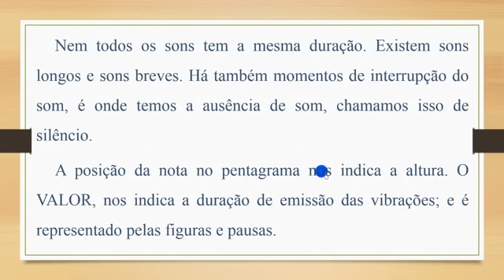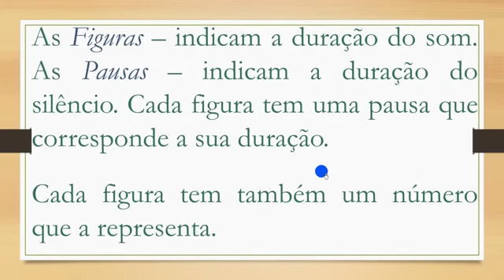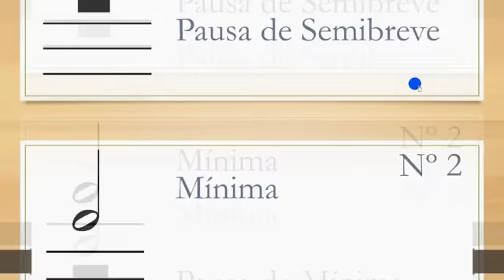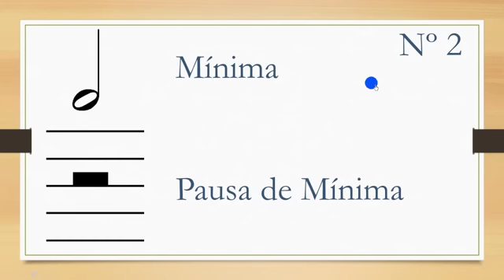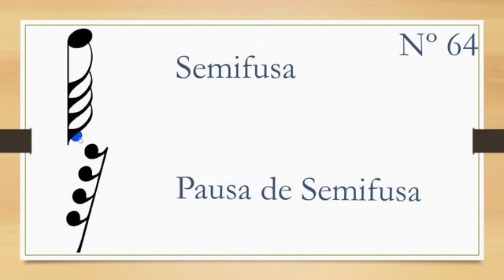COMO LER PARTITURAS | Figuras Musicais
🔔 AULA GRATUITA: Aprenda Como Sair do Zero e Conseguir Ler a Partitura Completa da Sua 1ª Música

As figuras musicais são responsáveis por representar a duração dos sons e dos silêncios, bem como a relação de proporção entre elas.